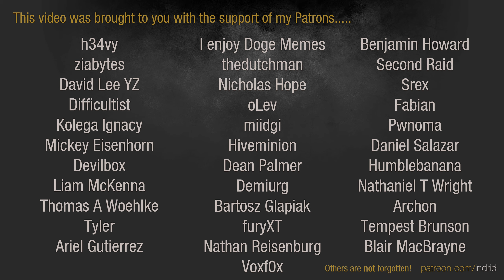Pillars of Eternity 2: Deadfire - Path of the Damned + Magran's Challenge #63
Characters inspired by Warhammer Fantasy embark on an epic adventure in Pillars of Eternity 2: Deadfire.  This is a Path of the Damned run with upward scaling, Magran's Challenge (no pausing) and Skaen's Challenge (darker nights and indoors) activated.

Current party:
Valten the Exalted | [Crusader] Fighter - Unbroken + Paladin - Shieldbearer
Karl Franz | Fighter - Devoted
Ungrim Ironfist | Barbarian - Berserker
Teclis | Wizard - Evoker
Alarielle | [Universalist] Priest - Eothas + Druid - Lifegiver